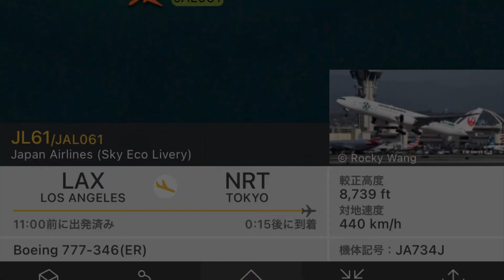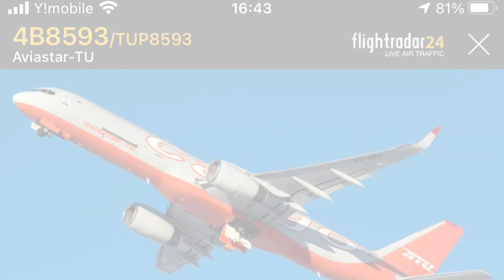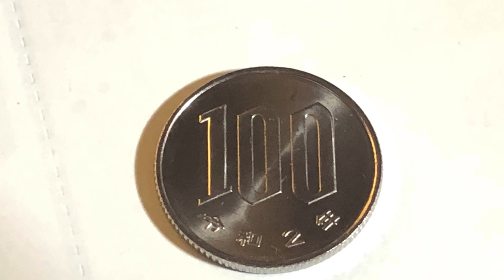📸スライドショー📸 2月4日に撮影した飛行機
Taken on Feb 4(THU)